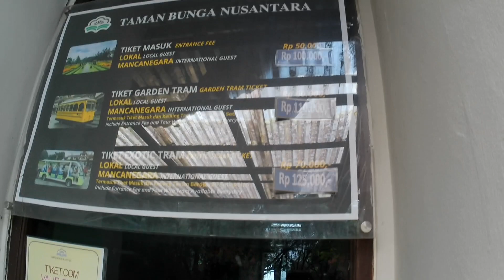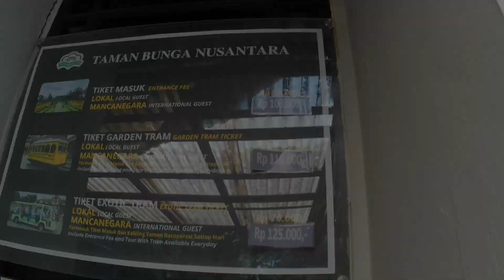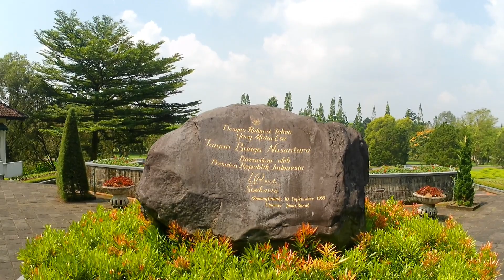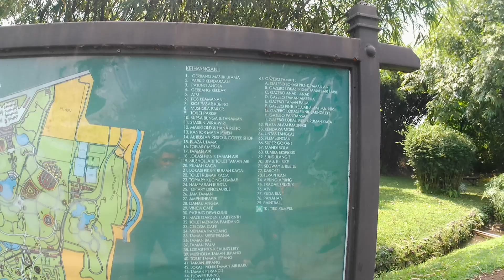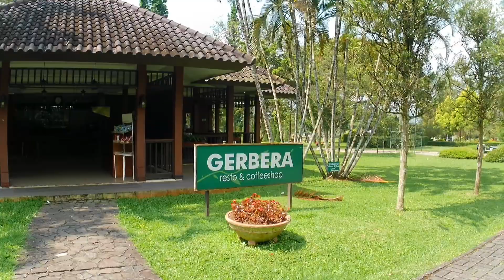Kondisi Terkini Taman Bunga Nusantara di Kabupaten Cianjur 2024 | RIDE AND VLOG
Jam Operasional :
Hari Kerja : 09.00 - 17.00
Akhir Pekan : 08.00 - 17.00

Harga Tiket Per Mei 2024 :
1. TIKET MASUK :
LOKAL                   : Rp. 50.000
MANCANEGARA  : Rp. 100.000

2. TIKET GARDEN TRAM :
LOKAL                   : Rp. 60.000
MANCANEGARA  : Rp. 110.000

3. TIKET EXOTIC TRAM
LOKAL                   : Rp. 70.000
MANCANEGARA  : Rp. 125.000

Biaya Parkir :
MOBIL     : Rp. 15.000
MINI BIS : Rp. 20.000
BIS           : Rp. 25.000
MOTOR    : Rp. 10.000

* Harga bisa dapat berubah sewaktu-waktu